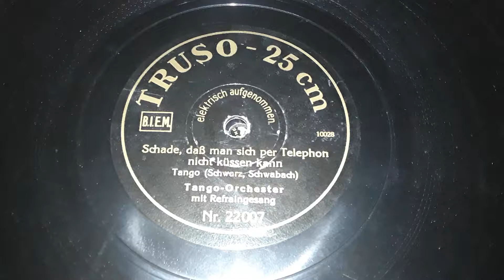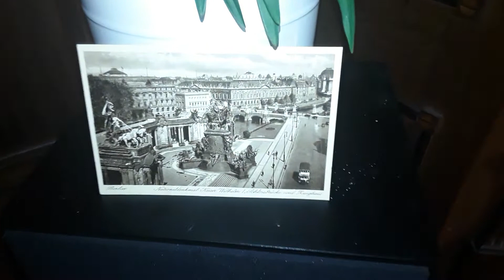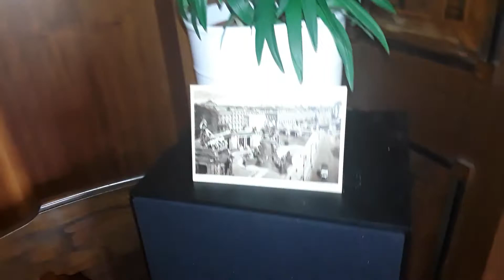Truso Tango Orchester Schade , dass man sich per Telephon nicht küssen kann Truso 22007